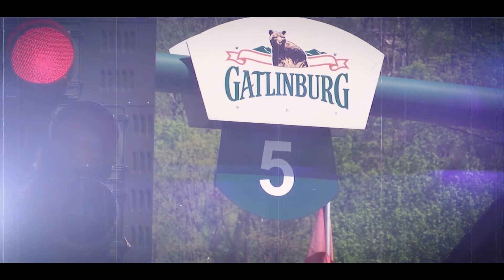TN Tourism Smokies OPEN_April 2020